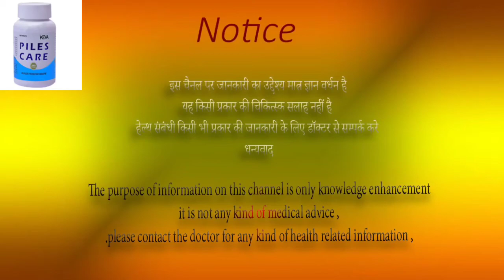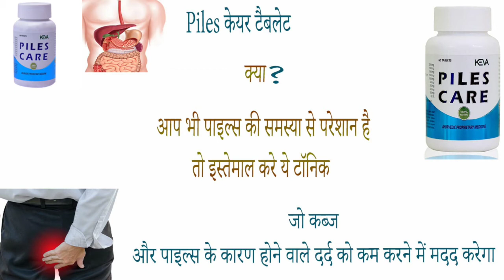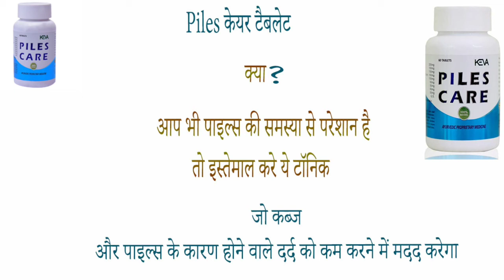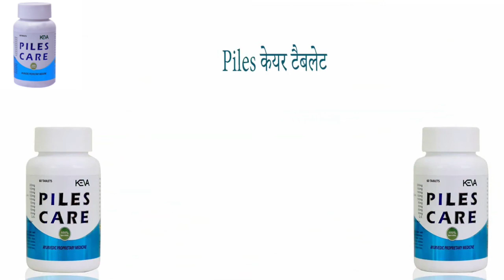⚕️Keva Piles Care Tablet⚕️ | benefits, side effects, uses, price, dosage and review in hindi